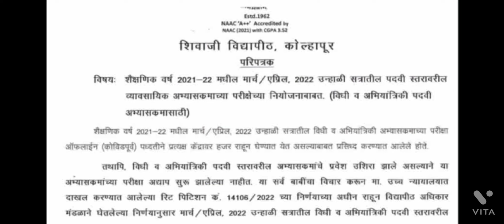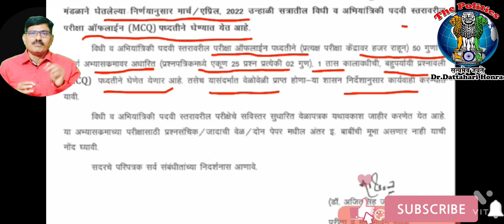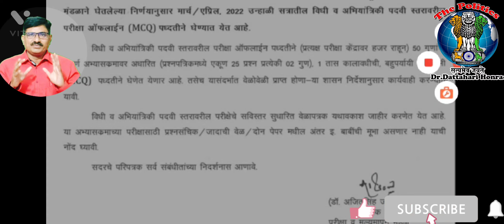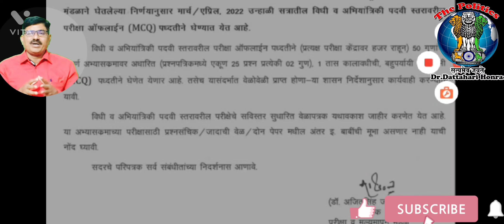आता शिवाजी विद्यापीठ परीक्षा mcq होणार||University exam update news||shivaji University exam news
Kolhapur University exam offline MCQ ||आता कोल्हापूर विद्यापीठ परीक्षा वस्तुनिष्ठ बहुपर्यायी